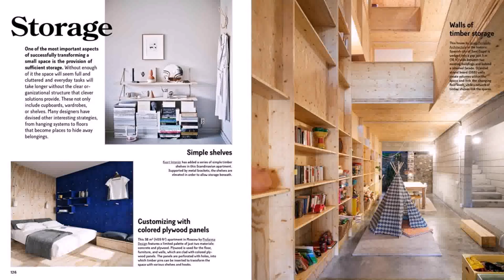Small Space Home Interior Design (see description)